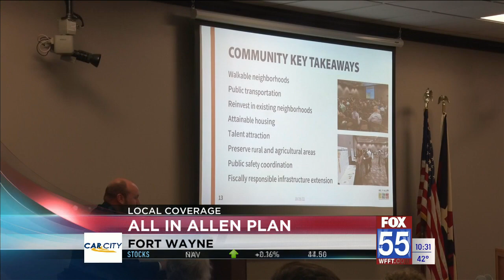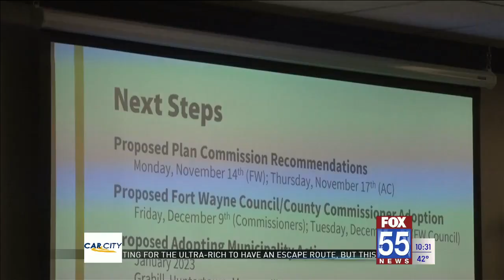Plan commissions takes input on All in Allen Comprehensive Plan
The councils have been developing this plan over the last two years in order to create goals and strategies to ensure the county’s future growth.